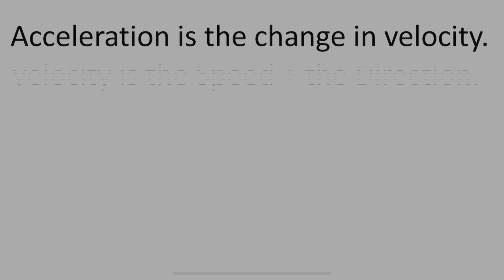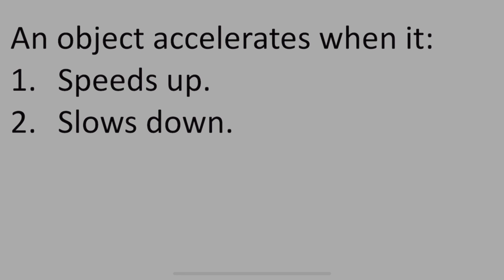Speed, Velocity, and Acceleration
Watch as I measure Raghad's speed, and discuss velocity and acceleration.
The video clearly discusses them all.

Huge thanks to my girls, Raghad and Samar for being a part of my video. You girls have made it fun to make and fun to watch! I love you!